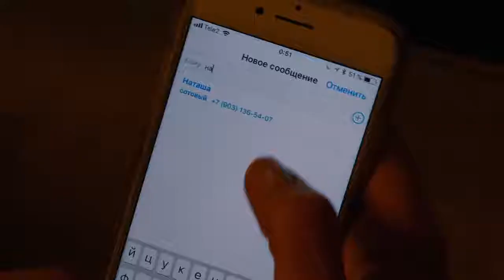Юлия Беретта Дикая Премьера клипа, 2018